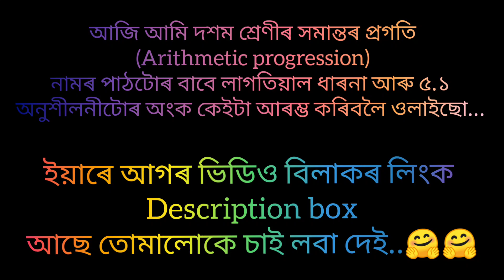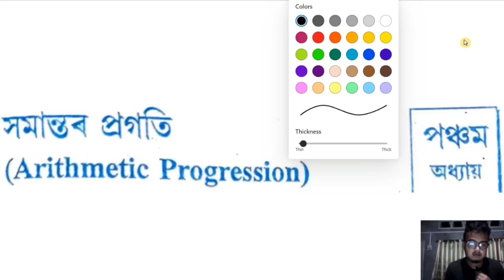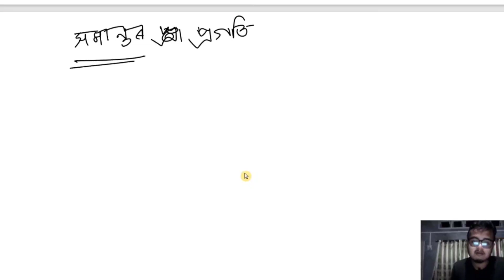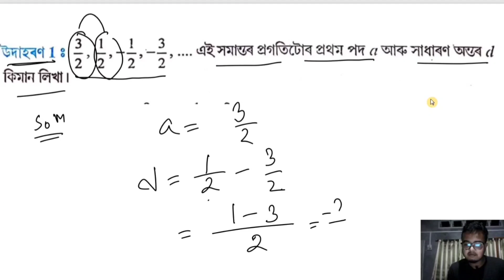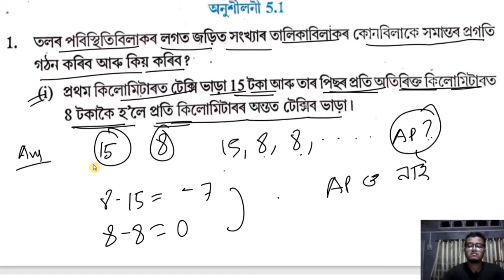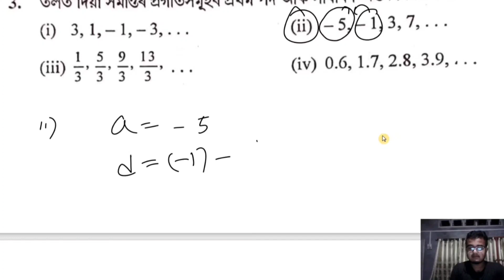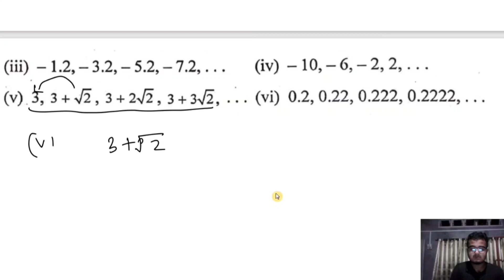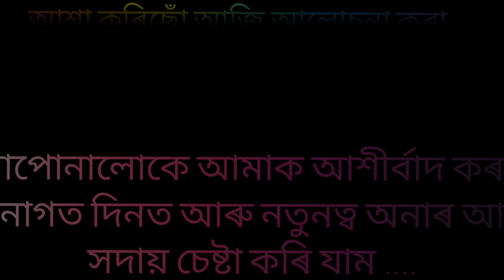Chapter05//সমান্তৰ প্ৰগ্ৰতি//৫.১ অনুশীলনী//দশম শ্ৰেণীৰ বাবে//studywithfun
Mr. Sujit Kumar Nath Sir
B.Tech (Allumini, NIT Silchar)

তোমালোকৰ বন্ধু-বান্ধৱীৰ মাজত কৰিবা দেই...🤗🤗
ধন্যবাদ..!!
@_$wag